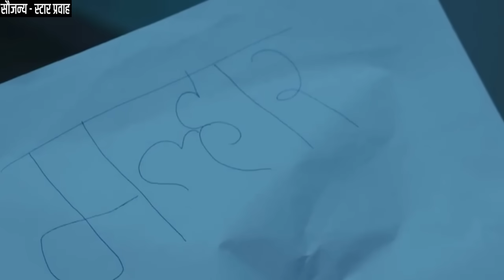मोनिकाने डोक्यावरील विंग काढताच मल्हारसमोर स्वराजची स्वरा झाली